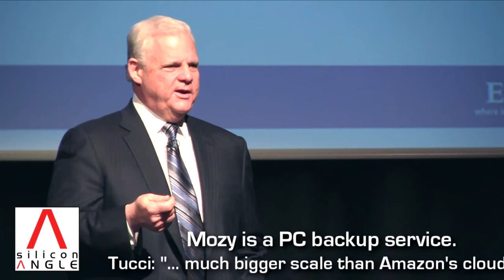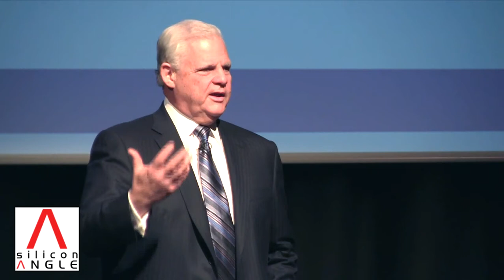Joe Tucci on Mozy and Petabyte Scale - EMC Megalaunch - theCUBE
At the EMC Megalaunch, Joe Tucci talked extensively on managing petabytes at scale, why they purchase and operate Mozy, and the extent of petabyte scale storage in the industry